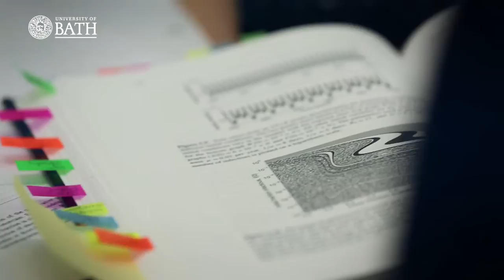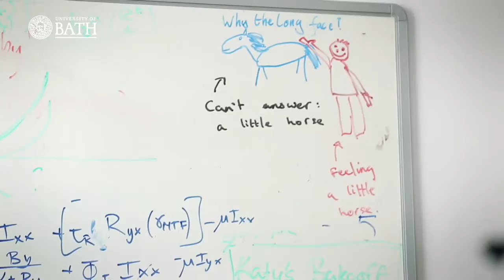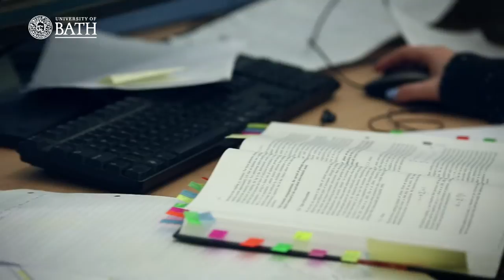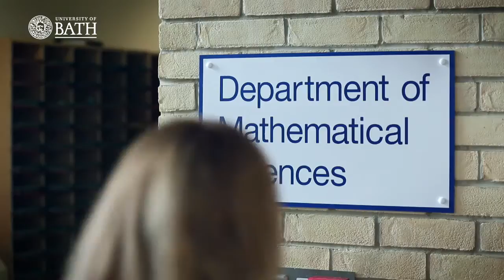Katy Gaythorpe - life as a researcher in the Department of Mathematical Sciences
Katy Gaythorpe  talks about  her GSS funded  research project and life as a researcher in the Department of Mathematical Sciences at the University of Bath.

The information in this video was correct at the time it was first uploaded. For the most accurate and up-to-date information please go